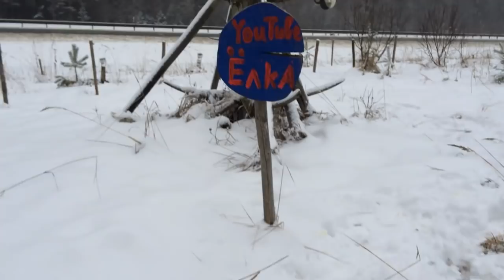Ёлка Отшельника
У Петрушки красный нос потому что он его совал не в свое дело и попал в краску.

Музыка в ролике - Антонио Вивальди. L'Estro Armonico No. 10 in B Minor

Реквизиты для веселых пожертвований:
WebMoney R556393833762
BitCoin 1AHM4gaHXCwFCW5qkwDzMK7imBVkfBkbJQ

RUSSIAN HOBBIT, 106-KM, YAROSLAVSKOE SHOSSE, ALEKSANDROVSKIY R-N, OBL. VLADIMIRSKAYA, 601623, RUSSIAN FEDERATION